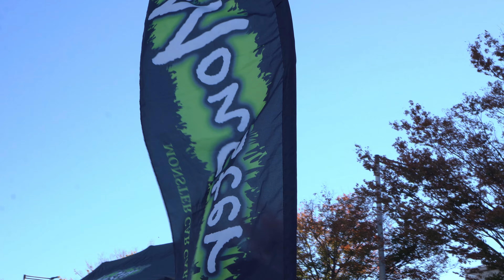STANCENATION JAPAN TOKYO 2023 スタンスネーション東京 お台場|usdm|jdm|stance|4K 【part8】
撮影機材
SONYα7iii

不定期更新にはなりますが車のPV等撮影しております、他にもやって欲しいことなどありましたらコメントにてお願いします🙇🏻‍♂️

皆さまの愛車是非撮らせてください！
ご依頼はお気軽にTwitterのDMにて

愛車紹介などもやってみたいと思っているので宜しくお願いします

Fortunately, I would like the channel registration when he/she comes to see videos such as the car system by way of a break achieving now if you like!